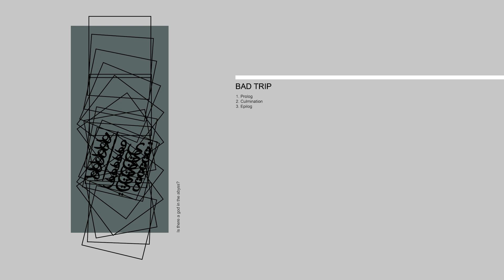Syntax Totalis - Bad trip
1. Prolog 00:00
2. Culmination 12:03
3. Epilog 26:43